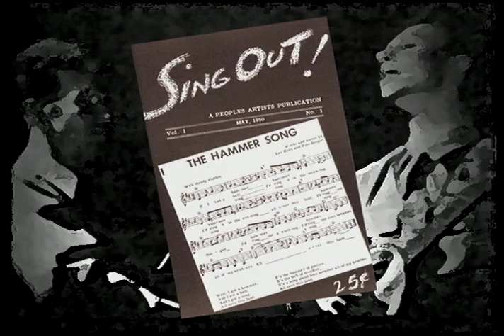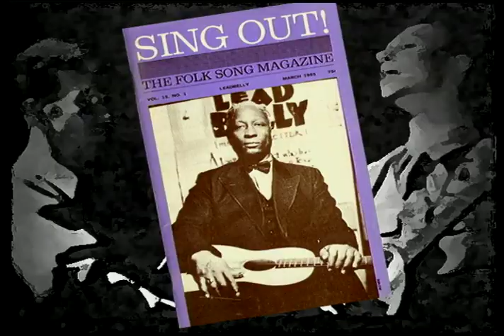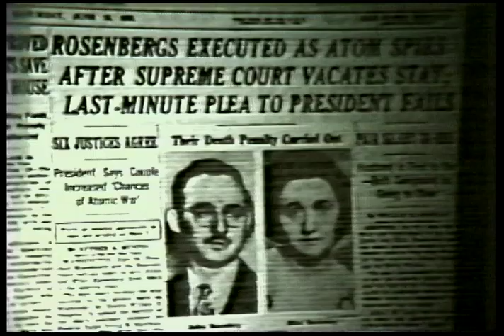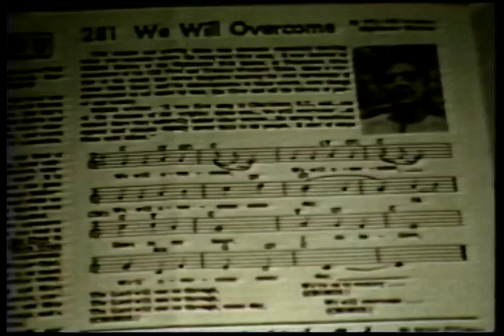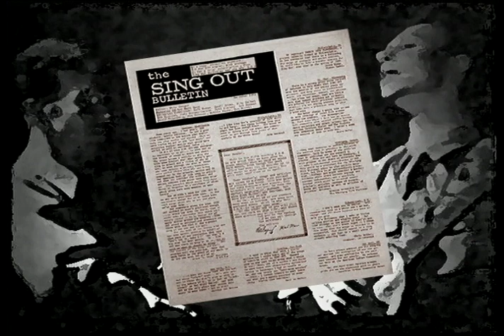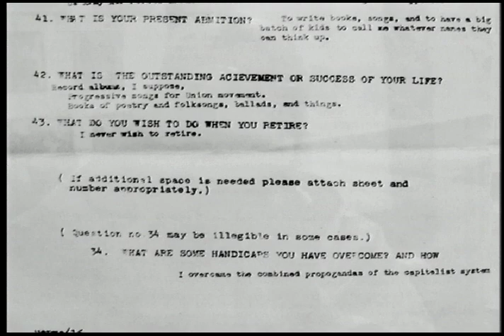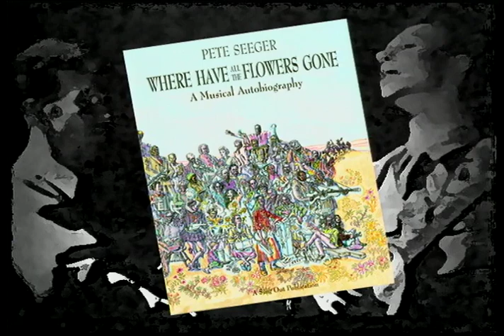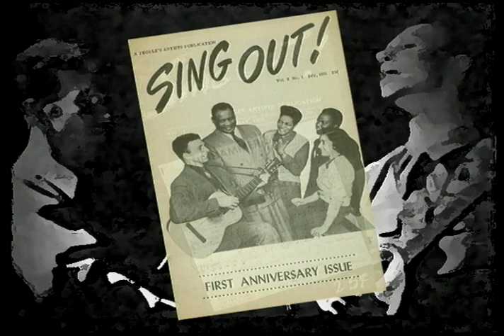Sing Out! 2003 Folk Alliance International Lifetime Achievement Award Recipient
2003 Folk Alliance International Business/Academic Lifetime Achievement Award recipient Sing Out!